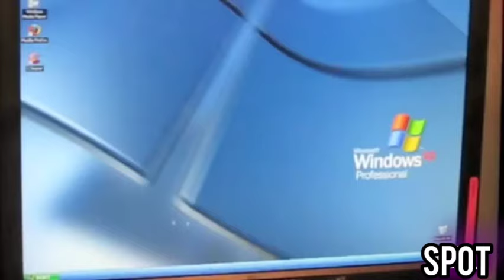Angry gamers destroying PC, compilation..